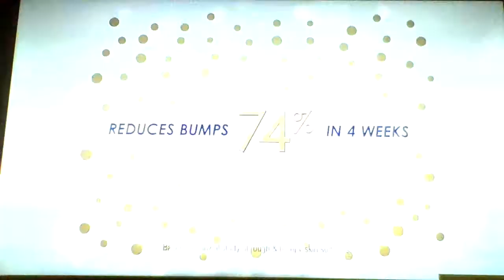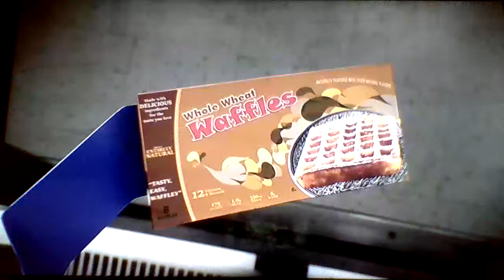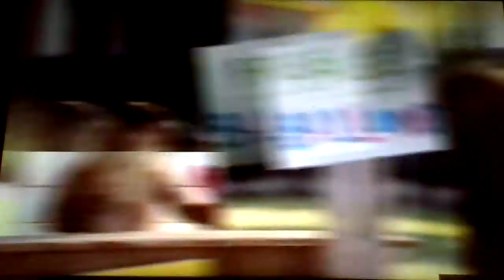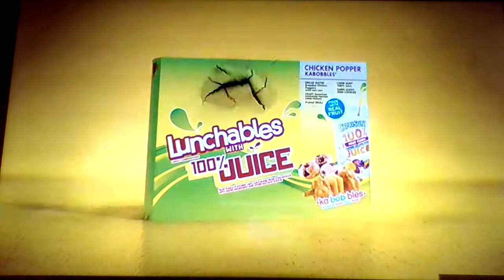Cartoon Network Commercial Break (8/9/17)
Another Cartoon Network commercial break I recorded during Teen Titans.
OK K.O.! Let's Be Heroes promo
We Bare Bears New Episodes promo
OK K.O.! Let's Be Heroes bumper
Fruity Pebbles commercial
Kool-Aid Jammers commercial
Gold Bond commercial
Elmer's Glue commercial
Juicy Drop commercial
Progressive commercial
Twinkle Toes commercial
The Nut Job 2: Nutty by Nature TV Spot
Chuck E. Cheese's commercial
Lunchables commercial